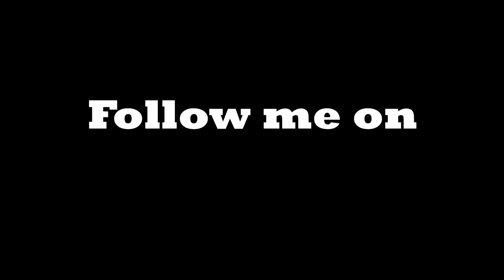Pakwheels Auto Show Main kiye PRANKS 😂